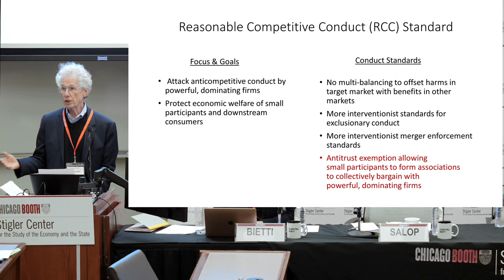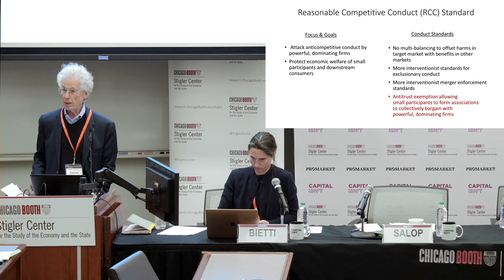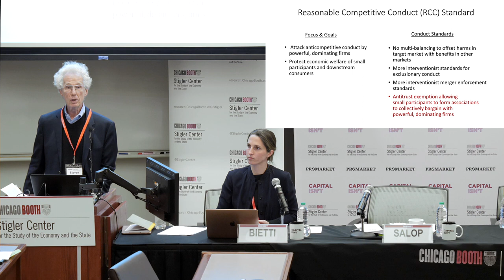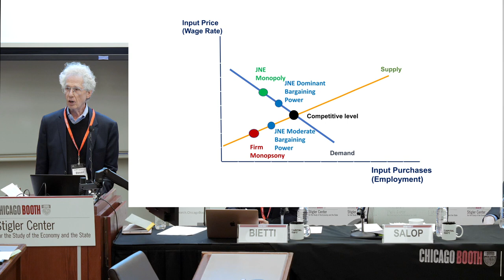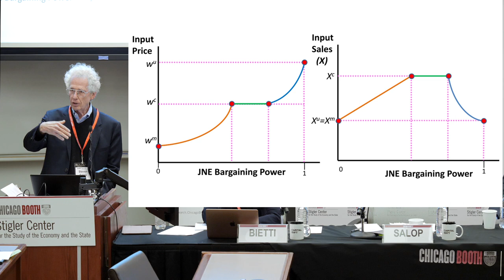New Ideas: An Optimal Standard for Antitrust Policy II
One of the most engaging panels in last year's conference discussed "What is the Future of the Consumer Welfare Standard?" The main question then was whether antitrust scholars and policymakers can develop an alternative but still administrable standard to guide U.S. antitrust policy in this new enforcement era. While there was a general agreement (on the panel and at the conference) that change is needed, there was little convergence on what an alternative standard—one that can be properly and coherently enforced by regulators and judges—may look like. That is why in preparation for this conference, we put out a call for papers focused on the development of a legal/economic standard that can serve as a replacement for, or an improvement of, the current Consumer Welfare Standard.

The final three panels of our conference will be dedicated to discussing different views on what standard should guide modern antitrust policy. All contributions will be published in advance on the Stigler Center publication ProMarket.org, and authors will present and discuss them at the conference.

Moderator: Elettra Bietti, New York University

Bennett Capers, Fordham University
Greg Day, University of Georgia
Eric Posner, University of Chicago
Steven Salop, Georgetown University